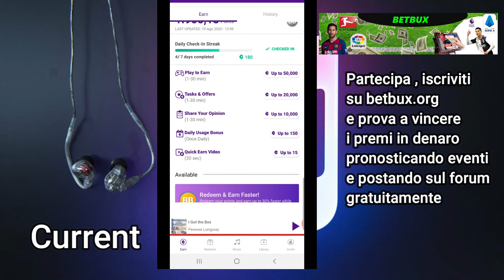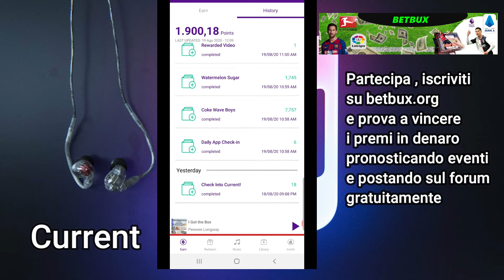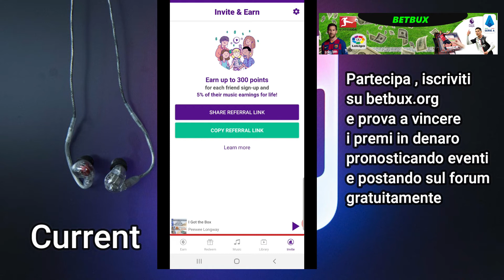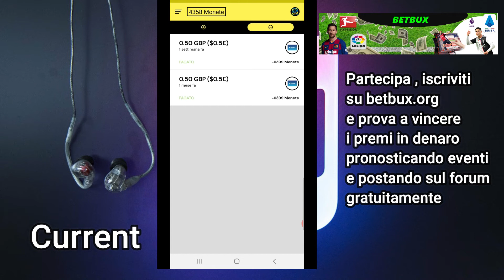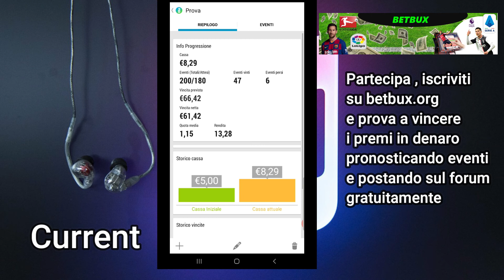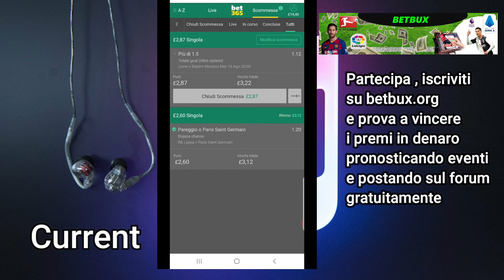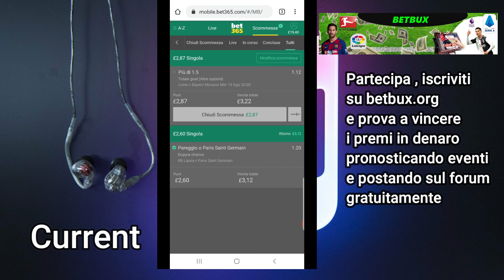Come guadagnare ascoltando musica !!! - Special Betting Lione - Bayern Monaco Pronostico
Ecco a voi ragazzi belli un nuovo video su come guadagnare ascoltando musica piu' lo special betting di champions league. Non perdetevi questo episodio.
➜ Il Peppegamer Ti aiutera’ a far crescere il tuo canale e ti viene a trovare se tu dai in cambio un iscrizione.